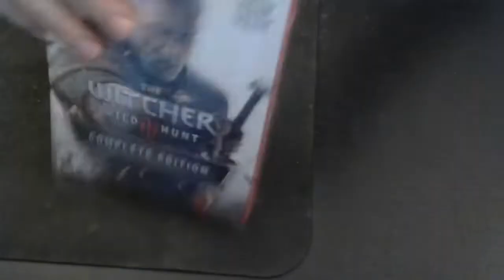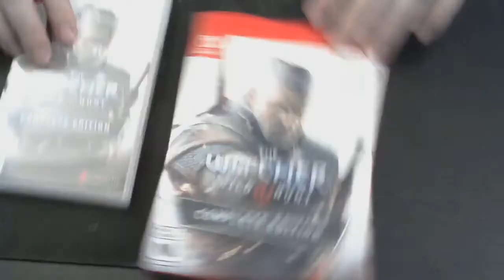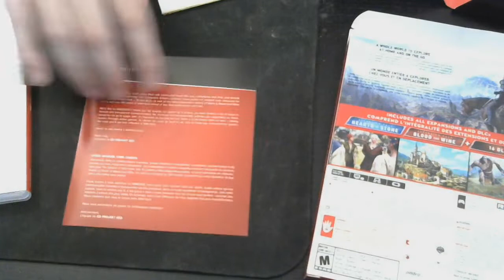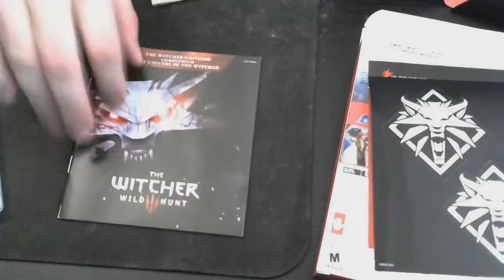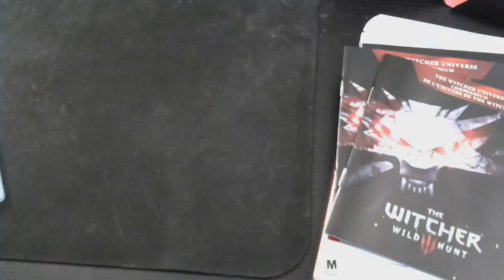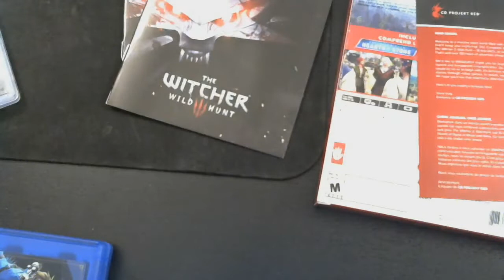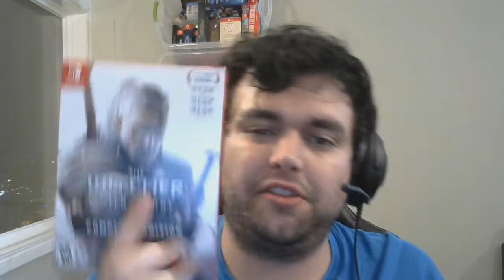Unboxing - The Witcher III - Nintendo Switch